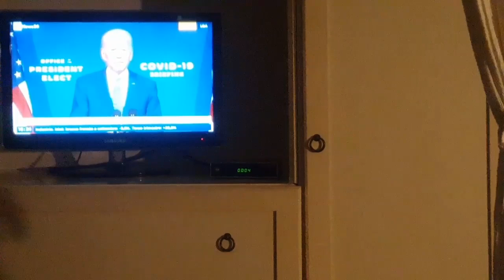США - Италия. ТРАМП поймал байдена на фальсификации. Сказки итальянских СМИ на данную тему.